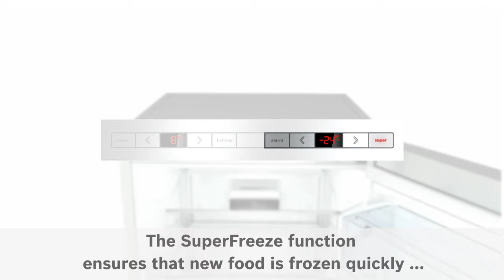Bosch_SuperFreezing_EN.flv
Bosch SuperFreezing